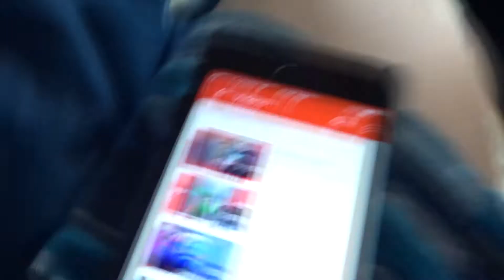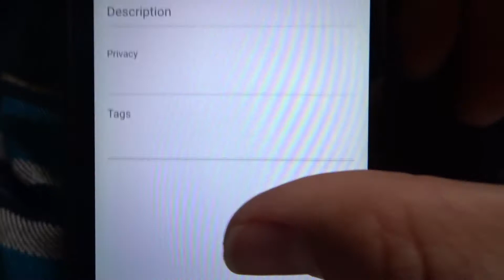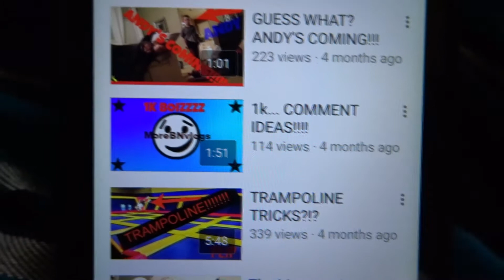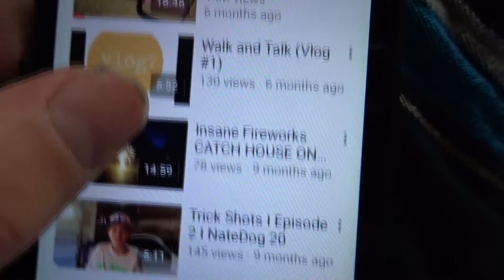EPIC 2000MPH FIDGET SPINNER!!!! (FAST)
PEACE

-Nate